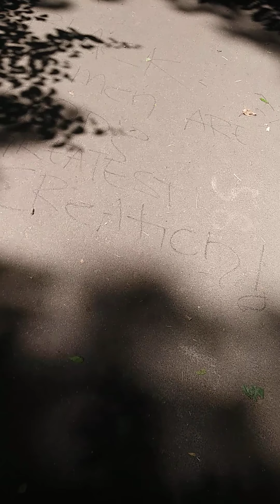Trundling Through The Scenic Route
Lets Walk